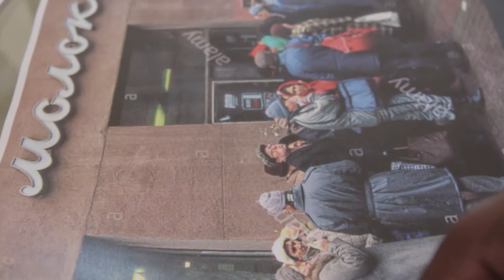Postcards from Russia, with love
Module 4 of the foundation course focused on resistances and imaginations. In this video, participants write letters to comrades in South Africa, telling them of the state of the Soviet socialist dream at the end of the 1980s.